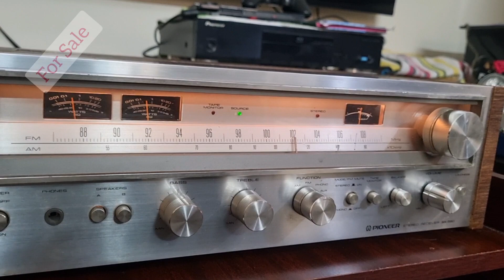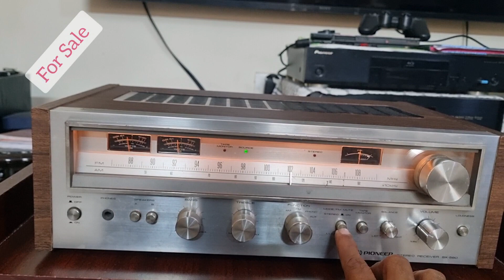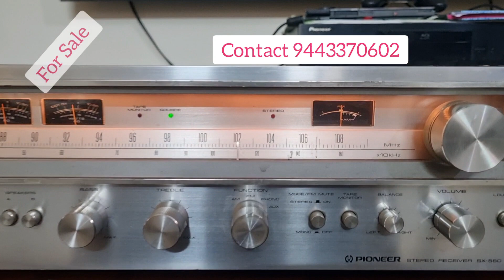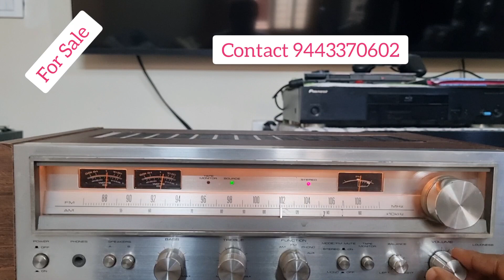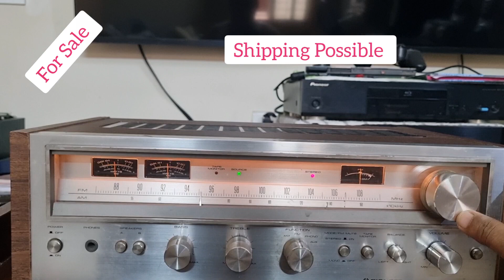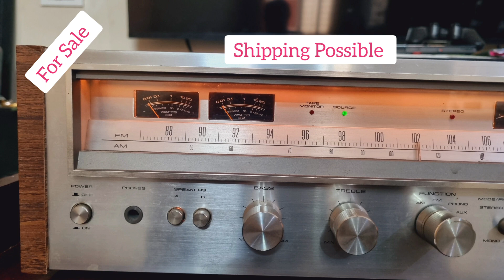(Sold)PIONEER Vintage Stereo Amplifier SX-580/For Sale/Infinity Audio/